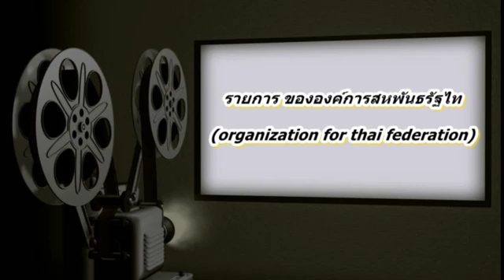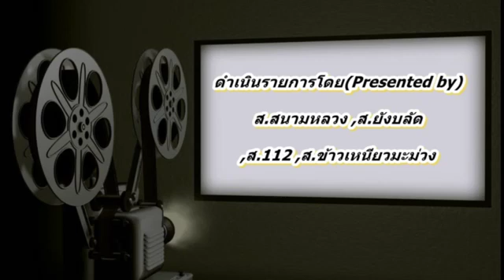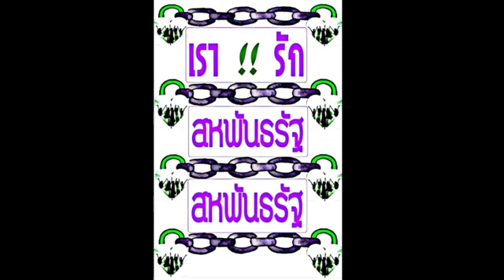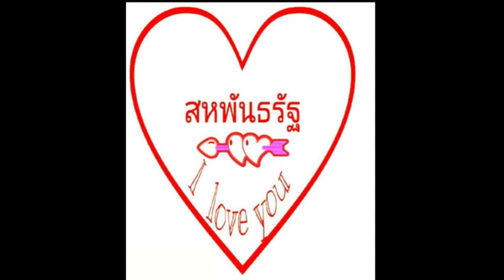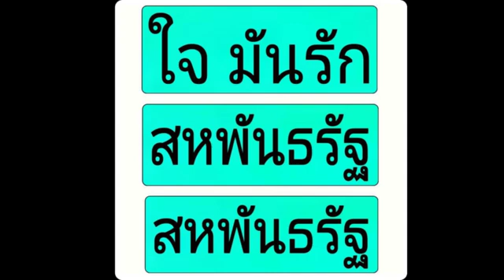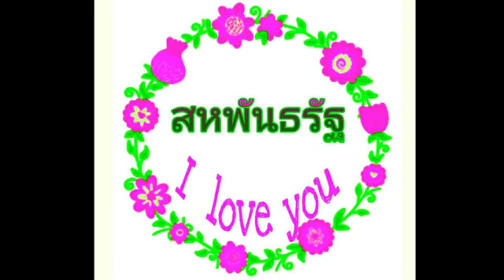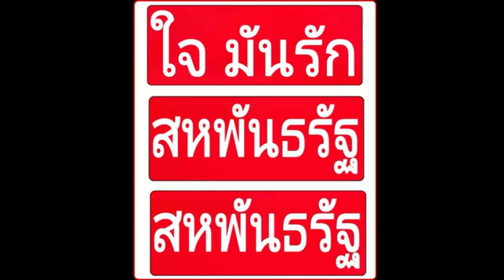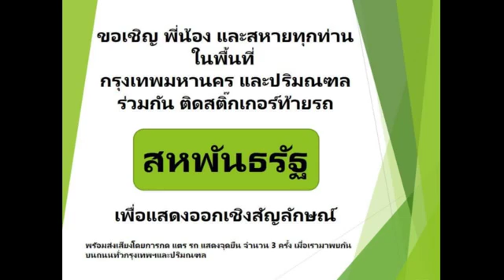แน่วแน่และแน่นอน, สหพันธรัฐไทเปิดใจประชาชน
เสียงประชาชน

คลิปนี้ อยู่ในหมวดหมู่เพลย์ลิสต์ ชื่อว่า เสียงประชาชน อันได้แสดงลิงค์ไว้ด้านล่าง

คลิปนี้เป็นเสียงของเหล่าผสกนิกรผู้เคยจงรัก และถูกหลอกมาแสนนาน แสดงให้เห็นถึงความทุกข์ยากและคับแค้นใจ รวมถึงความตั้งใจที่จะนำพาประเทศไปสู่ความเจริญ ที่ซึ่งความเจริญของประเทศไทย ไม่ใช่อยู่แค่ในกรุงเทพเท่านั้น

เพื่อให้เข้าใจถึงเหตุผลที่ต้องเปลี่ยนประเทศเป็นระบอบสหพันธรัฐ เราจำเป็นต้องเข้าใจเหตุผลของพลเมืองสหพันธรัฐไท ส่วนการตัดสินใจขั้นต่อไปนั้น อยู่ที่ตัวคุณเอง